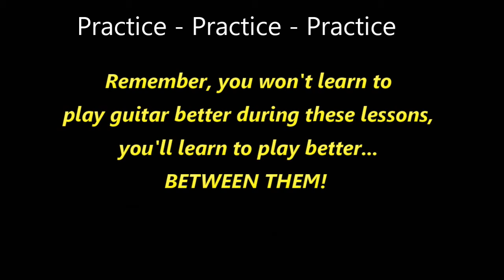The Notes Used to Create Riffs, Fills & Transitions in Em | FREE LESSON